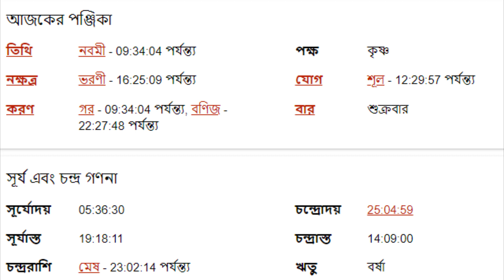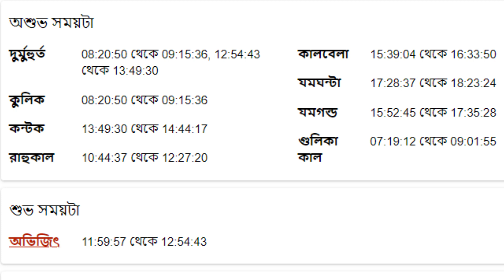২২শে জুলাই ২০২২ - মীন রাশি আজকের রাশিফল - Meen Rashi 22nd July 2022 Ajker Rashifal - Pisces Rashifal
২২শে জুলাই ২০২২ - মীন রাশি আজকের রাশিফল - Meen Rashi 22nd July 2022 Ajker Rashifal - Pisces Rashifal